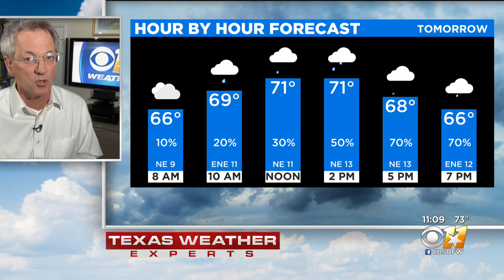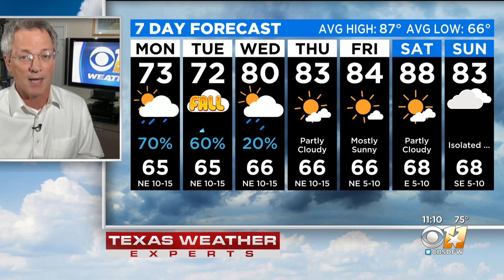Jeff Ray's Weather Forecast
A look at how Tropical Storm Beta will affect the Texas coast and the DFW area this week.